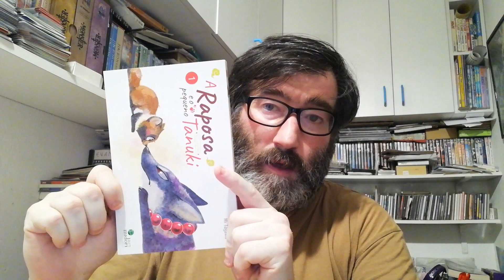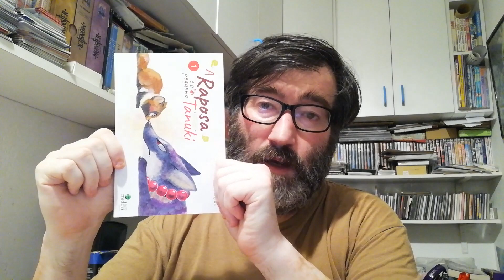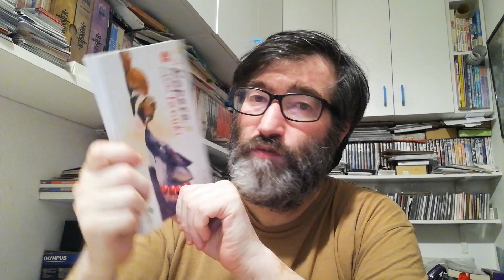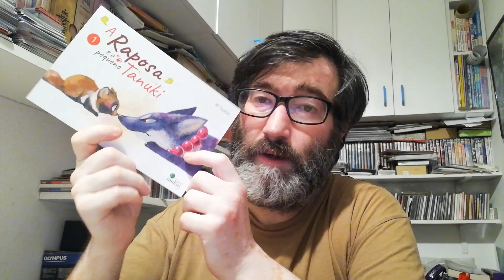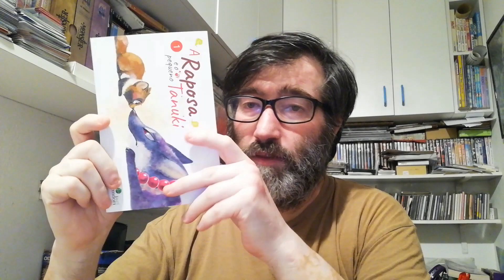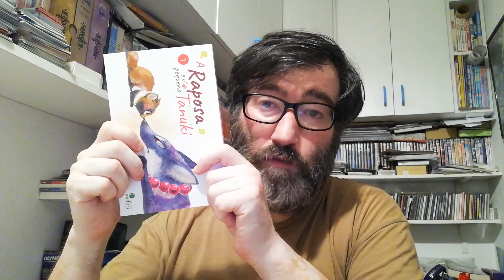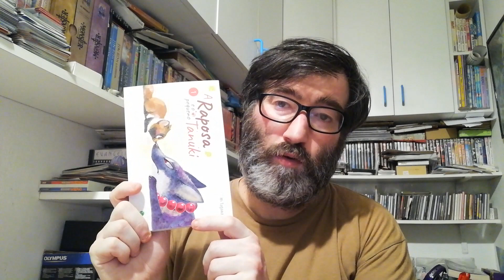[REVIEW] : A Raposa e o Pequeno Tanuki, de Mi Tagawa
Resenha do primeiro volume do mangá A Raposa e o Pequeno Tanuki, da mangaka Mi Tagawa.

A Raposa e o Pequeno Tanuki vol. 1